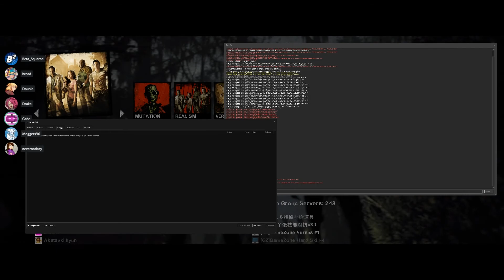Left 4 Dead 2 | #396 | Gore Factory (April 10, 2020)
Akat, Beta, Bread, Gabe, Lazy, Moggers .

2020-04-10 - [2134] - Left 4 Dead 2 - #396 - Gore Factory [Akat, Beta, Bread, Gabe, Lazy, Moggers]